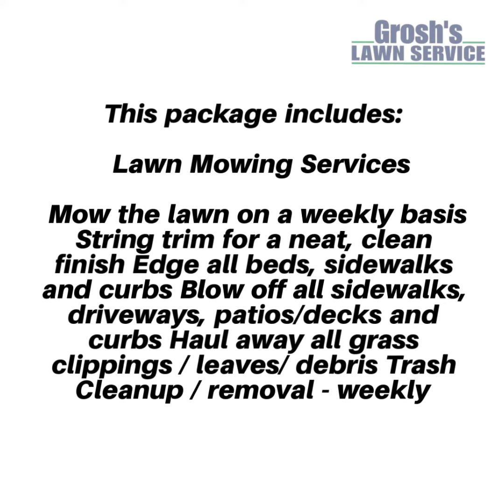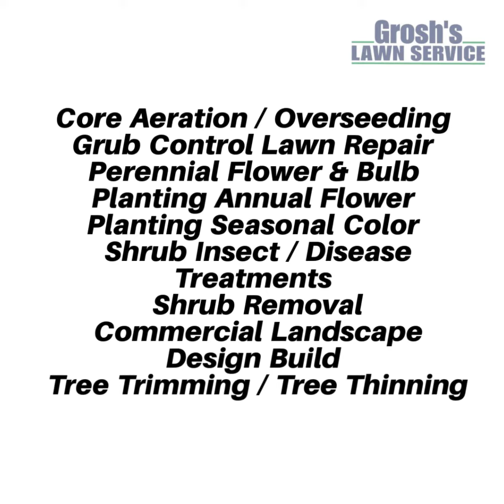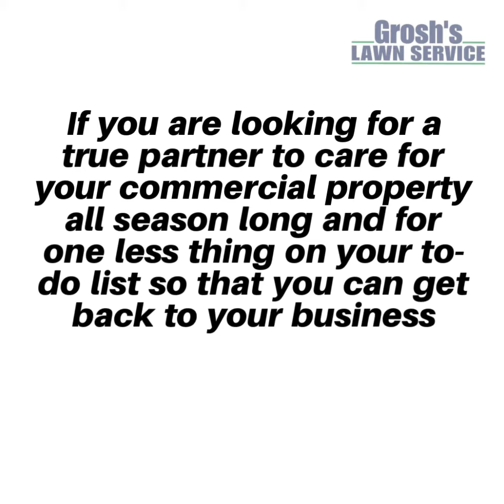Commercial Grounds Management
Grosh's Lawn Service offers Premium Commercial Lawn & Landscaping Maintenance Services to the Hagerstown MD area.

If you are looking for a true partner to care for your commercial property all season long and for one less thing on your to-do list so that you can get back to your business Grosh’s Lawn Service is your commercial partner. Proudly serving the Hagerstown MD area and Washington County Maryland since 1990.

Contact Tom now at GroshsLawnService.com to schedule your Premium Commercial Lawn & Landscaping Services consultation here in the Hagerstown MD area and Washington County Maryland.